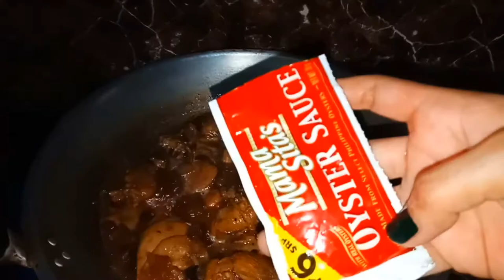MUKBANG SPICY ADOBO x ADOBO CHALLENGE HAPPY BIRTHDAY MARY ANN QUE COMPORT FOOD PHILIPPINES Liz EATZ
MUKBANG SPICY ADOBO x CHALLENGE ADOBO PINOY COMPORT FOOD PHILIPPINES Liz EATZ

Killer adobo
Killer spicy adobo
Adobo mukbang
Pinoy adobo recipe
How ro cook adobo chicken

 below.